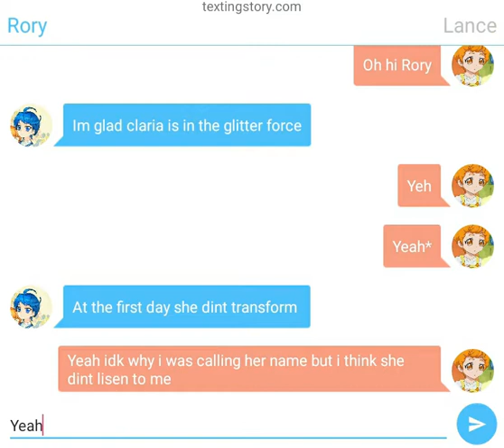Lance and rory texting part 1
See what happens in part 2 will lance talk to claria or Rory should talk to claria see what happens bye guys